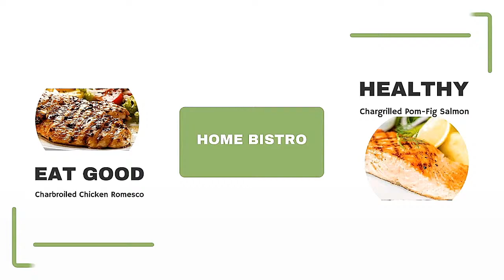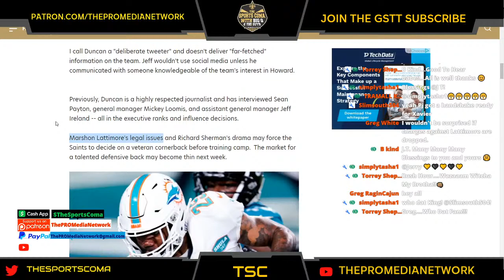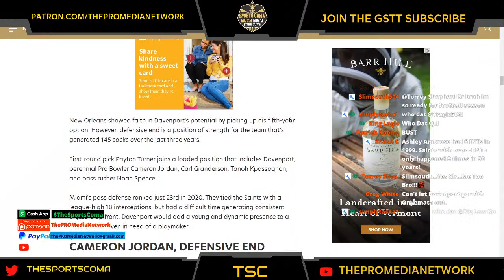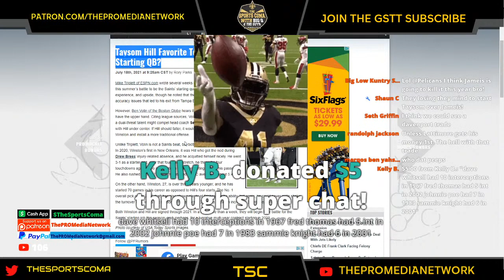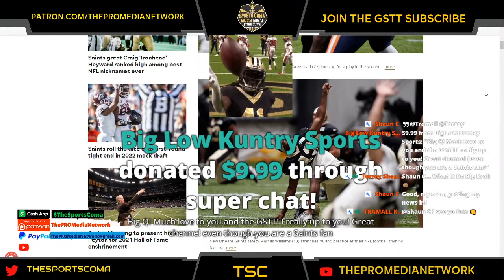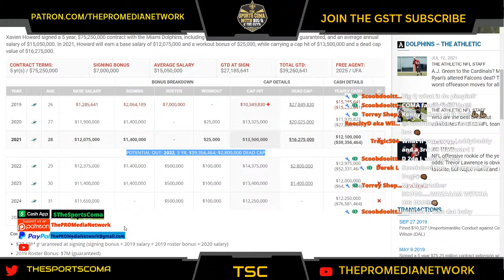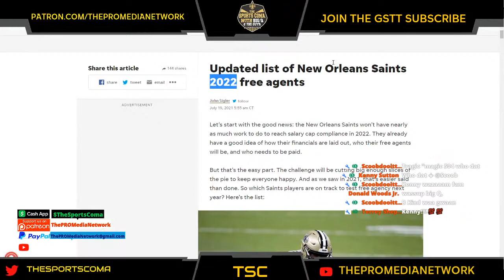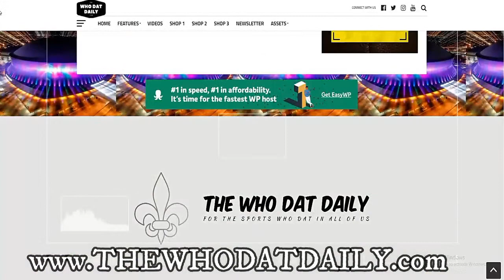TSC: Saints Interested In Miami CB Xavien Howard???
Big Q covers the New Orleans Saints latest news & notes.  In this edition we cover the Saints latest articles on the team: Does the Saints' Interest in Xavien Howard Have Merit?, V5 Saints Players Available for a Xavien Howard Trade, Saints will host Jaguars for two joint practices, Taysom Hill Favorite To Open Season As Saints’ Starting QB? & more..